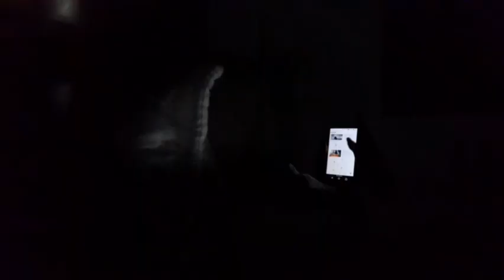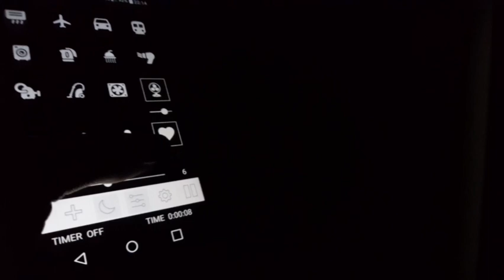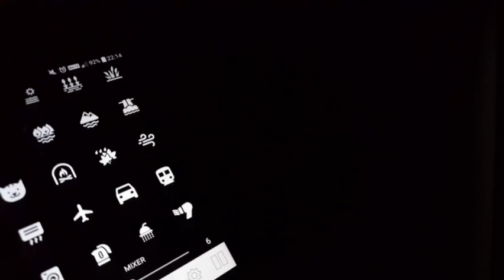NIGHTIME ROUTINE WITH MY 7 MONTH OLD BABY *SLOW AND MELLOW VIBE*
MUSIC USED IN THIS VIDEO:
Prod. by MetzMusic